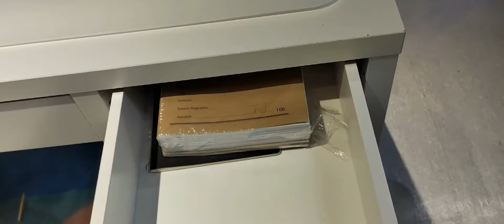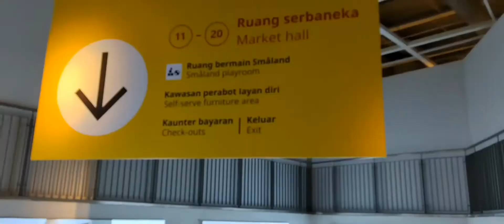IKEA Vlog Malaysia | Chloe Jjang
I went to ikea to look for suitable furniture for my new home !